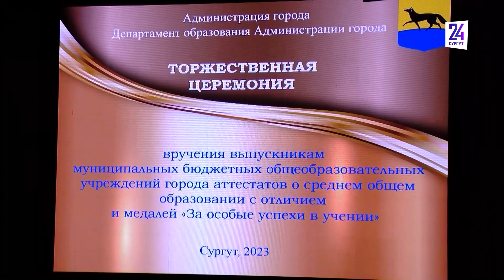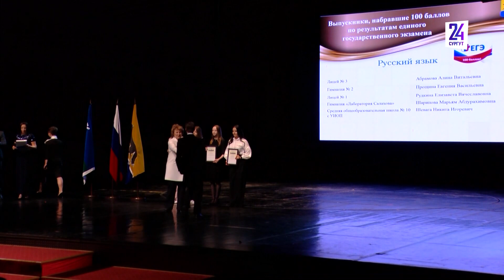Выпускник-2023. В Сургуте торжественно вручили медали и красные аттестаты